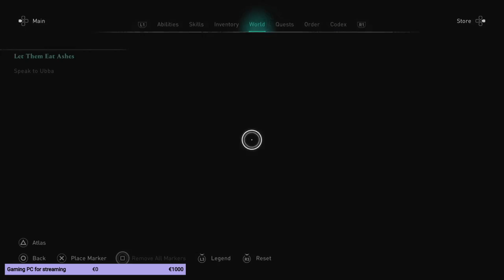The Siege of Portcestre - ASSASSIN'S CREED VALHALLA Gameplay Part 23 - AC VALHALLA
Assassin's Creed Valhalla (AC Valhalla) Playthrough Gameplay Part 1
Quests The Siege of Portcestre, Reaver of the South, Arrive Unexpected, Let Them Eat Ashes, Scorched Earth, Severing the Lines, Storming the Walls, Of All That Has Passed, Reporting on Suthsexe
My Assassin's Creed Valhalla Gameplay Walkthrough will feature the Full Game Story Campaign.

Get streamlabs prime and get $10 off your purchase with my code

TIMESTAMPS!
 0:00:00-0:01:21  → Intro
 0:01:21-0:08:20  → The Siege of Portcestre
 0:08:20-0:16:06  → Reaver of the South (First scout)
 0:16:06-0:17:27  → Fly Agaric
 0:17:27-0:24:00  → Reaver of the South (second scout)
 0:24:00-0:29:30  → Ingot
 0:29:30-0:50:53  → Reaver of the South
 0:50:53-1:04:30  → Arrive Unexpected
 1:04:30-1:09:36  → World Event (Alisa in Wunderlandscire)
 1:09:36-1:11:41  → Cursed Symbol
 1:11:41-1:25:38  → Let Them Eat Ashes
 1:25:38-1:33:26  → Game bugging
 1:33:26-1:41:01  → Severing the Lines
 1:41:01-1:45:20  → Ability (Incendiary Powder Trap)
 1:45:20-1:50:42  → World Event (Aflanc the Terrible)
 1:50:42-1:58:55  → Scorched Earth
 1:58:55-2:04:22  → Ingot
 2:04:22-2:38:14  → Storming the Walls
 2:38:14-2:50:01  → Of All That Has Passed
 2:50:01-2:51:13  → Reporting on Suthsexe
 2:51:13-2:52:33  → Outro